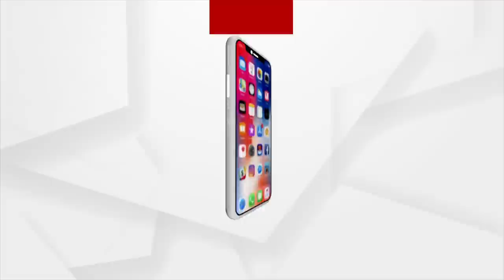ଆମେରିକାର WWE ରିଂ ରେ ରାମ ଭକ୍ତ ରେସଲର୍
ମଥାରେ ତିଳକ, ଗଳାରେ ରୁଦ୍ରାକ୍ଷ ମାଳ, ଦେହରେ ପ୍ରଭୁ ରାମଙ୍କ ଟ୍ୟାଟୁ
ଆଉ କାନ୍ଧରେ ଲମ୍ବିଛି ରାମନାମୀ ଗାମୁଛା
WWE ଓ RAW କୁସ୍ତି ରିଂରେ ଧମାଲ କରୁଛନ୍ତି ଭାରତର ‘ବୀର ମହାନ’ । ରିଙ୍ଗକୁ ଉଠଉଛନ୍ତି ଆଉ ପକଉଛନ୍ତି ଏହି ଭାରତୀୟ ରେସଲର । ଟିଭି ପରଦା ଓ ସୋସିଆଲ ମିଡ଼ିଆରେ ଛାଇ ଯାଇଇଛି ତାଙ୍କ କ୍ରେଜ୍ । ଗ୍ରେଟ ଖଲିଙ୍କ ପରେ ‘ବୀର ମହାନ’ WWEର ସବୁଠାରୁ ଚର୍ଚ୍ଚିତ ଭାରତୀୟ ଚେହେରା ।